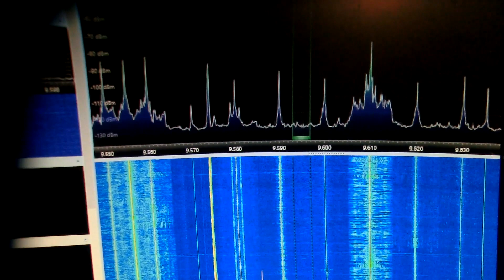HAARP EXPERIMENT 27 Dec 2022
HAARP trying to bounce a signal of an astrioid.